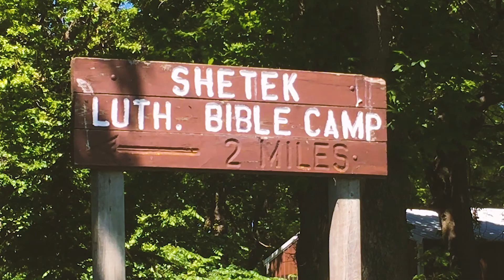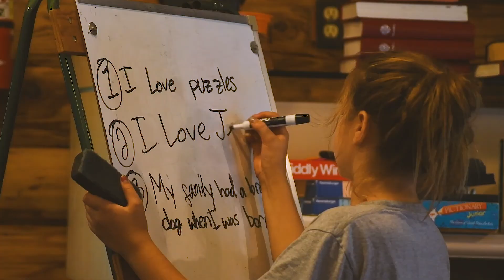Shetek Lutheran Ministries | Building On The Foundation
Final Updated Video